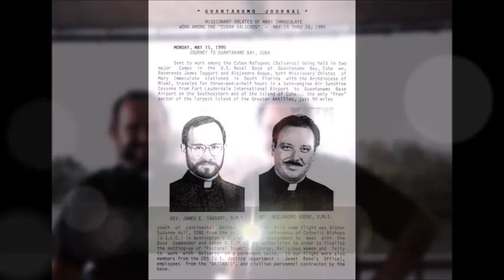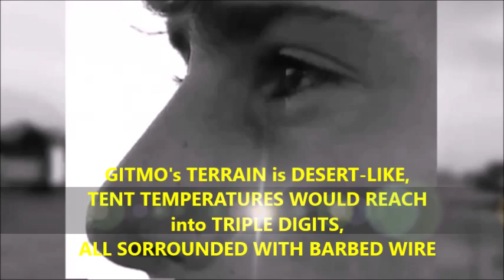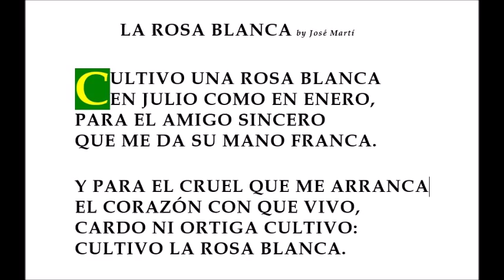MEMORIAS OBLATAS de Guantanamo 1995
MISSIONARY OBLATES OF MARY IMMACULATE WORK AMONG THE "CUBAN BALSEROS"   -   MAY 15 THRU 30, 1995

This video is a memoir of the work done by two MISSIONARY OBLATES OF MARY IMMACULATE WORK AMONG THE "CUBAN BALSEROS" back on MAY 15 THRU 30, 1995. It comes at an opportune time when relations between Cuba and the United States are opening up and new generations really don’t understand what has been happening to Cuban People. Many think is the result of an American Embargo on the Island, yet they fail to realize that Island nation has been under a tight fisted oppressive communist regime for the last 55 years! The Exodus of Balseros that took place in 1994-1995 was not something that just happened. It was Castro’s government allowing such an exodus to keep the pressure off from his oppressive regime and making the US responsible for the masses of humanity that launched themselves in anything that floated across the Florida Straits.
I hope and pray that tragedies like this one will cease to happen, yet as we know our world is constantly facing circumstances such as this one or far worse. I hope that more Young Oblate Men will be willing to face the challenge and be willing to work among the poor bringing the Good News of Jesus Christ into their lives and allowing them, in their own poverty of Spirit, to evangelize us with their love.

MISIONEROS OBLATOS DE MARÍA INMACULADA TRABAJAN ENTRE "BALSEROS CUBANOS " – DEL 15 AL 30 DE MAYO DE 1995

Este video es una especie de memoria del trabajo realizado por dos Misioneros Oblatos de María Inmaculada trabajan entre los más de 30,000 "BALSEROS cubanos" que fueron detenidos en Campos de Concentración en la Base Naval de Guantánamo (GITMO) entre el 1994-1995. Creo que lo he preparado en momento bastante oportuno cuando las relaciones entre Cuba y Estados Unidos se están abriendo y las nuevas generaciones realmente no comprenden lo que le ha pasado al pueblo cubano. Algunos piensan, por lo que se reporta en la prensa y por la televisión, que esto es el resultado de un Embargo Estadounidense hacia la isla. Sin embargo, muchos no logran darse cuenta de que esta nación insular ha estado bajo un régimen comunista opresor durante los últimos 55 años. El éxodo de los Balseros que tuvo lugar en 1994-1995 no fue una casualidad. Fue el gobierno opresor de los Hermanos Castros que permitiendo que tal éxodo ocurriera desde la Isla hacia el extranjero, creando así una válvula de escape para mantener su régimen opresivo en control. Mientras tanto, ellos siempre han responsabilizado a los Estados Unidos por todos los males que ocurren en la Isla y por eso lanzaron este éxodo desde Cuba hacia los Estados Unidos.
Ruego que tragedias como ésta dejarán de suceder, pero como sabemos bien - nuestro mundo constantemente enfrenta circunstancias como ésta o mucho peor. Espero que más Jóvenes Misioneros Oblatos estén dispuestos a enfrentar el reto y trabajen entre los pobres, llevándole las buenas nuevas de Jesucristo con el testimonio de sus vidas y que les permita, que en su propia pobreza de espíritu, sean evangelizados ellos mismo por el amor.